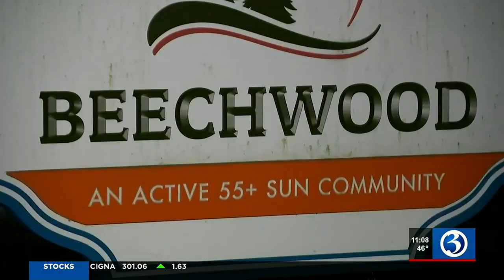Killingworth mobile home community speaks out over safety concerns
Residents at a local mobile home park are fed up with rising rent and worsening conditions.